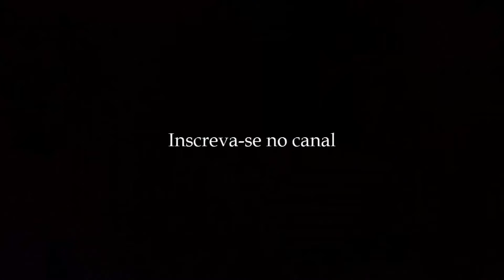Santo Agostinho: Deus e a Trindade - História da Filosofia (Reale e Antiseri) #104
Fragmento resenhado: L2 p3c6 II 4, 5

Faça uma doação pelo PIX: 5d724b72-59bc-493c-9c96-59ea8c45975c

Compre os livros da coleção (em qualquer edição) por aqui para ajudar o canal:

História da Filosofia v6 - De Nietzsche à Escola de Frankfurt
História da Filosofia v7 - De Freud à atualidade

Edição em 3 volumes:
História da Filosofia v1 - Antiguidade e Idade Média
História da Filosofia v2 - Idade Moderna
História da Filosofia v3 - Idade Contemporânea